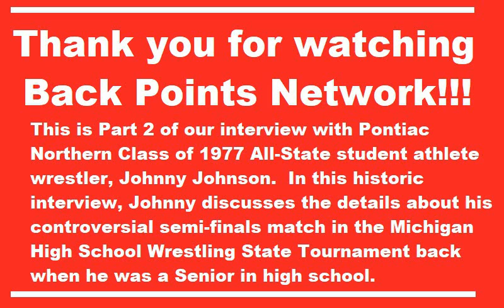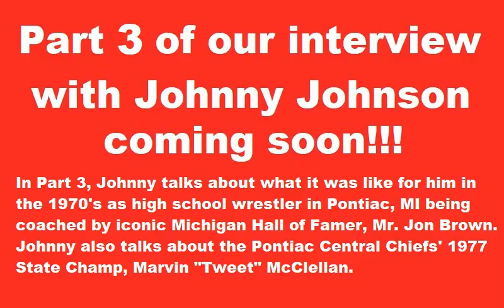Johnny Johnson Jr.: Pontiac Northern '77 AllState (Part 2 of 3)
Johnny Johnson is mentioned in the second verse of the hit song, "Bracket Boss" by Coach Ben.  As a youth wrestler, Adam Polk Sr.'s wrestling style was influenced by Johnny Johnson.  As this era bares witness to a sensational batch of wrestlers that all made their bones coming up thru the rugged Pontiac Junior Huskies Youth Wrestling Club in Pontiac, MI, guys like Kevon Davenport (HS-Sr), Mark Brado (HS-Sr), Jaden Fisher (HS-Sr), Terrance Daugherty (HS-Jr), Torey Coleman (HS-Jr), Kam Davenport (HS-Fr), Julius (HS-Fr) & Adam Polk Jr. (7th Gr), Cory Thomas Jr. (7th Gr), Charles "DJ" White (6th Gr), and Ayden Tatum (5th Gr), etc., can all thank legendary Pontiac grappler, Johnny Johnson for establishing a tradition of physical and mental toughness that still exist to this day.  In the late 70's Johnny Johnson teamed-up with guys like Danny Logan, Mike Abrams, etc., to make up a formidable team lead by Hall of Fame head coach, Mr. Jon Brown.  In this Part 2 of our interview with Johnny Johnson, he talks about his controversial semi-finals match at the MHSAA State Tournament in the late 70's.

Background music link:
Sound Recordings Volume 2 coming soon!!!

Ruff, rugged and raw hit single that's got the global wrestling community pumped up!!! "Bracket Boss" by Coach Ben

Also check out the new album, Maintain Composure, that everybody is talking about by legendary golden era hip hop Producer/MC, Decompoze of Dallas, TX by way of Pontiac, MI.  Maintain Composure link

Check out Back Points Network Twitter
Follow us and we always follow back!!!